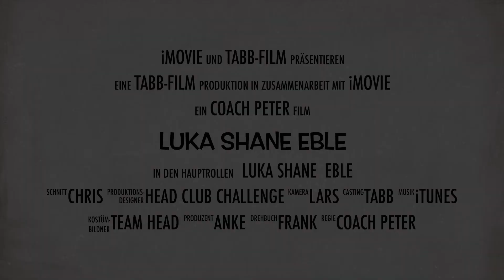Spieler der Woche - Luka Shane Eble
In Kooperation mit der Head Club Challenge präsentieren wir Euch auch in dieser Woche wieder ein interessantes Spielerporträt. Luka Shane Eble ist trotz seines jungen Alters schon ein Urgestein der TABB. Aktuell studiert und trainiert 🎾 er am South Carolina Upstate College in den USA und nutzt die Semesterferien dazu in Böblingen für das Herren 1 Team aufzulaufen 👍.